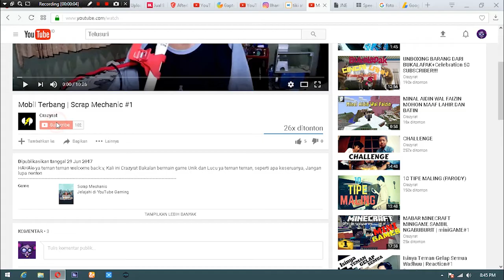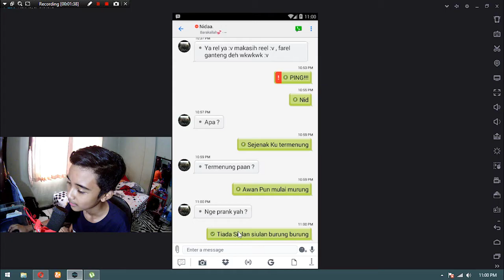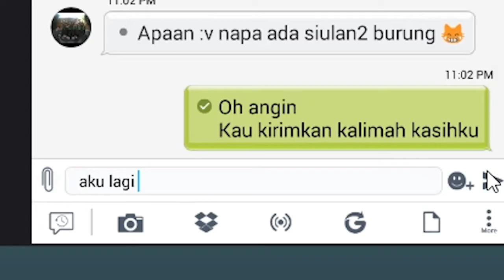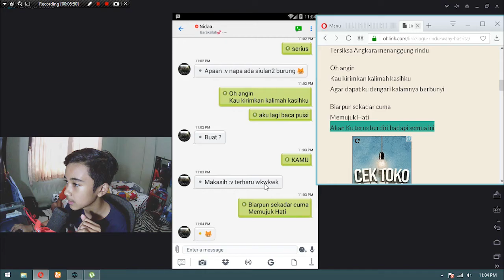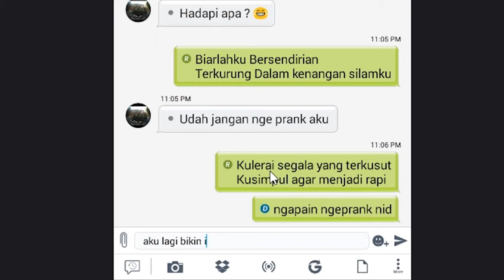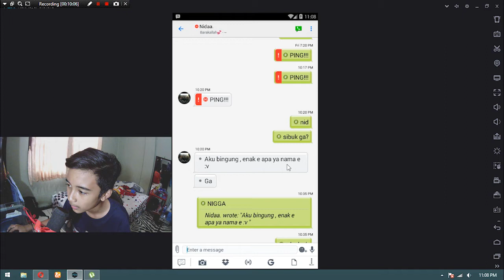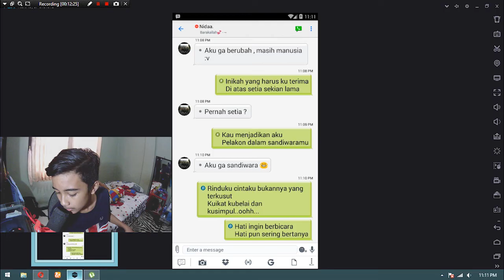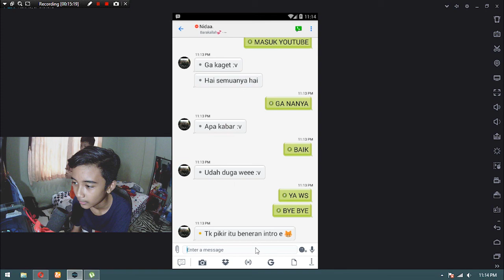Ngeprank Text Tapi Gagal | PT#1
Semoga kalian terhibur dengan video ini, kalau kalian pingin lanjut tinggal komentar di bawah
~Gaming
~Garing
~Crazy
~Fun
/CRAZY\
\ RAT / BYEEE BYEEE RAT!